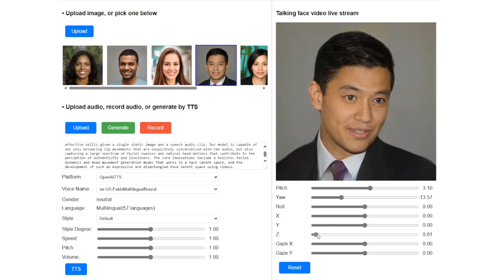Microsoft VASA tech can create realistic deepfakes using a single photo and one audio track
Microsoft Research Asia has released a white paper on a generative AI application it is developing. The program is called VASA-1, and it can create very realistic videos from just a single image of a face and a vocal soundtrack. Even more impressive is that the software can generate the video and swap faces in real time.